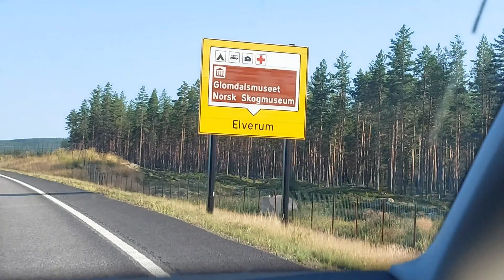7 hours Road Trip with a newborn and toddler. A day in the life of a nursing mum in Norway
Ride and enjoy with us as we drive from Trondheim to Elverum Norway.